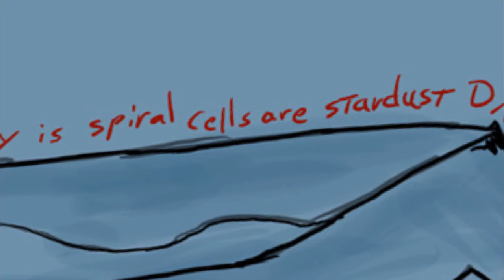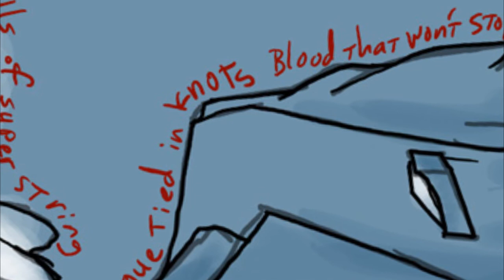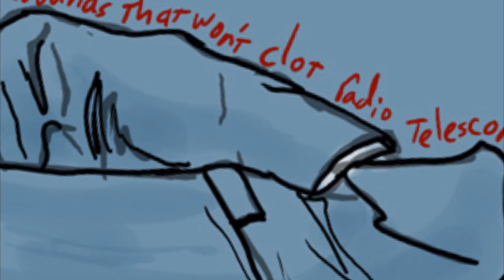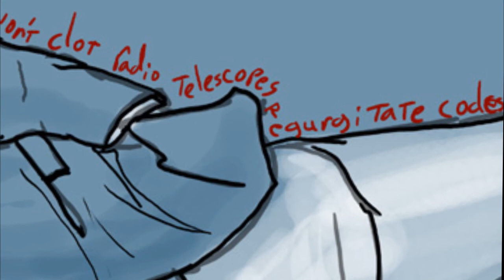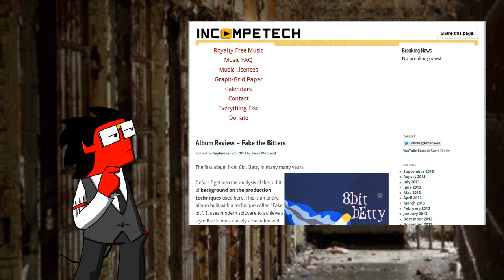Worlsend Gate EP09: Mnemosyne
Jeb summons a Demon and Blood Head watches.